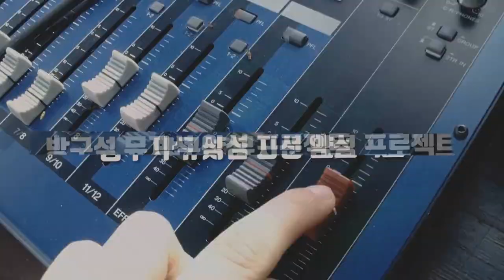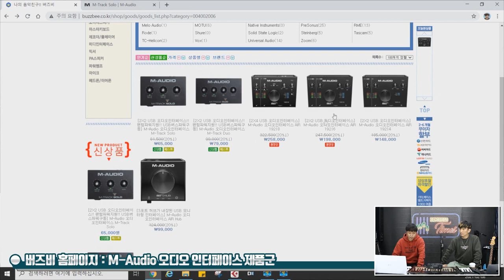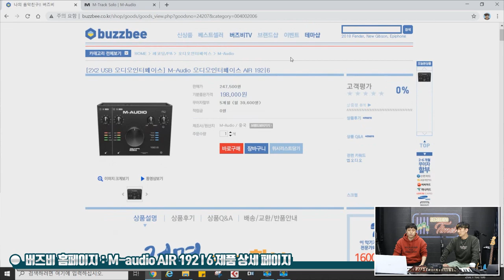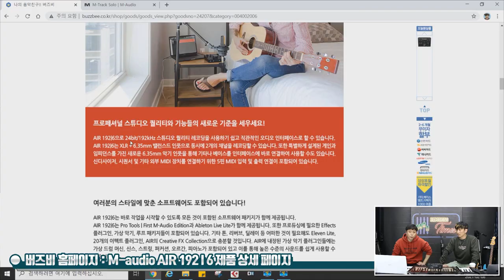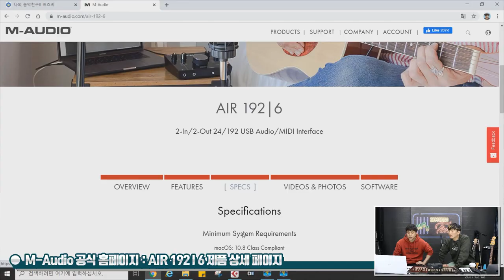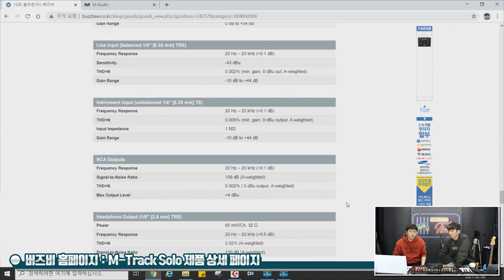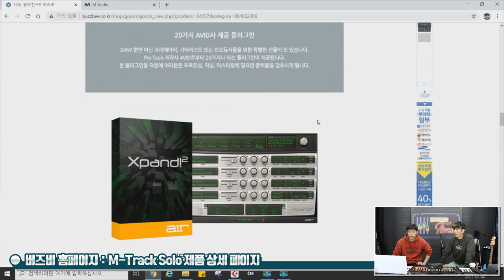[RecordingTimes 286회] M-Audio 오디오인터페이스 M-Track Solo 1편